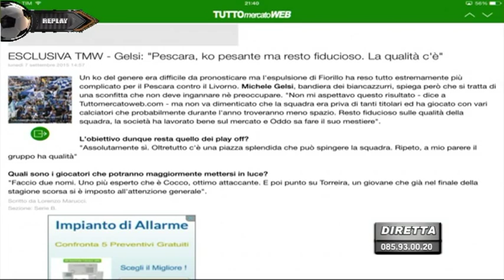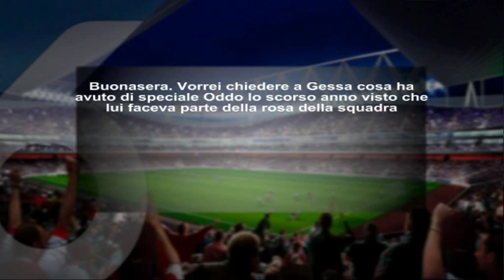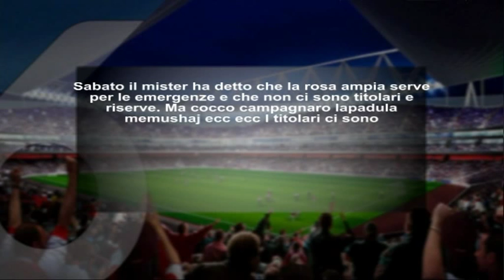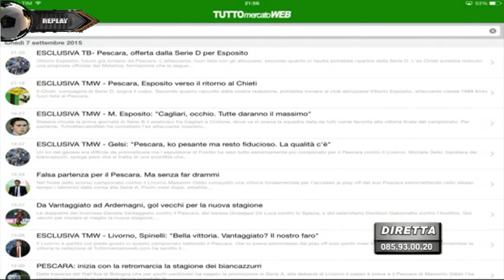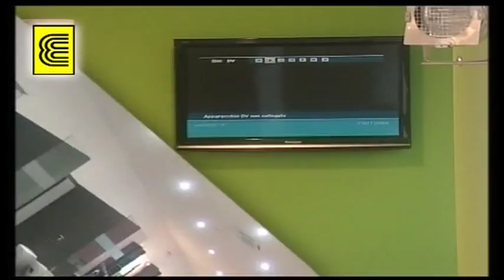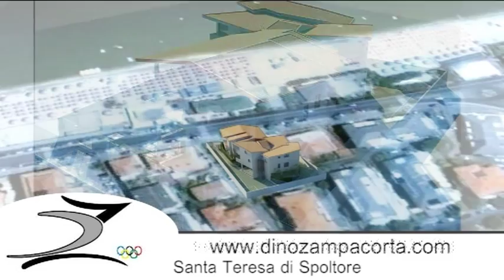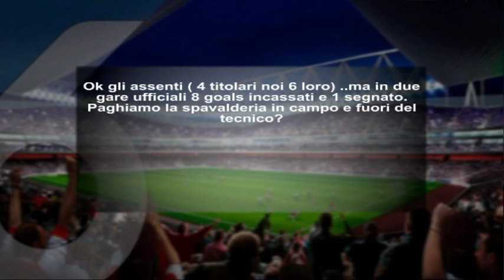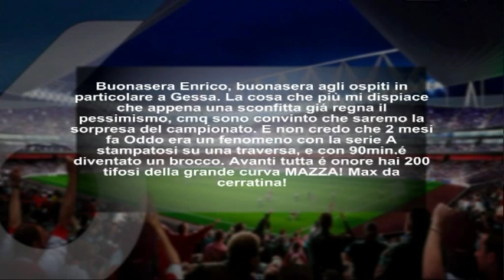Replay - 2^ puntata del 7 settembre 2015